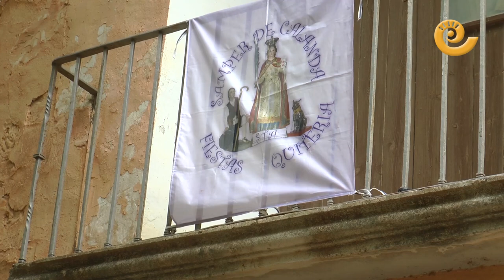Romería SANTA QUITERIA | Samper de Calanda 2023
Los vecinos de Samper de Calanda han terminado este sábado un mes de mayo repleto de actividades en torno a Santa Quiteria. Fiestas, feria ganadera y semana cultural dedicadas a la patrona a las que se ha puesto fin con la tradicional romería, un día marcado en rojo en el calendario de los samperinos, tanto para los que viven en la localidad como para los que residen fuera. Es el día de acompañar a Santa Quiteria en su subida hasta la ermita y también para comer, merendar, cenar y alargar la jornada hasta altas horas de la madrugada con la cuadrilla de amigos o familiares.